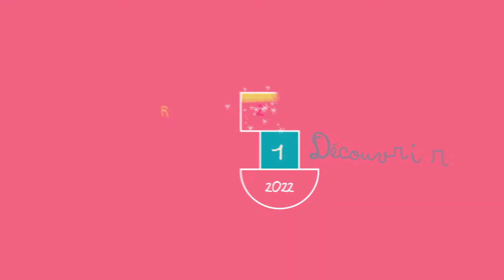L'Ufcv vous souhaite une belle année 2022 !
Sautez à pieds joints sur la marelle et découvrez ce que l'Ufcv vous souhaite pour cette nouvelle année !